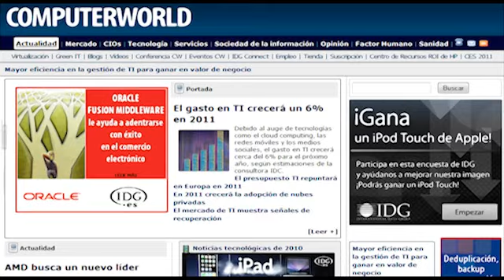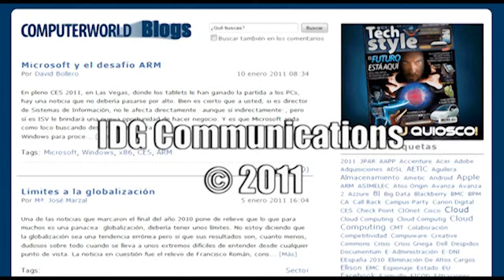Everis explica el secreto de su éxito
Ni la crisis económica, ni la inestabilidad financiera han logrado impactar en el crecimiento y los positivos resultados de Everis. De hecho, al igual que el año pasado, la multinacional española crecerá en este ejercicio tanto en beneficios como en ingresos. Su consejero delegado, Benito Vázquez, nos explica el secreto de estos buenos resultados.